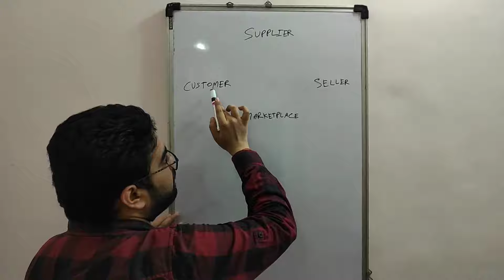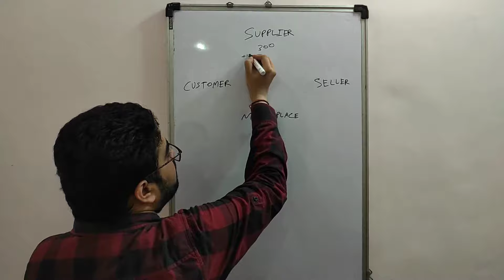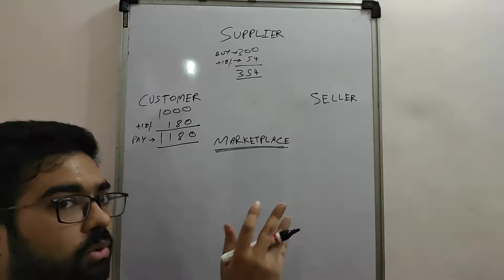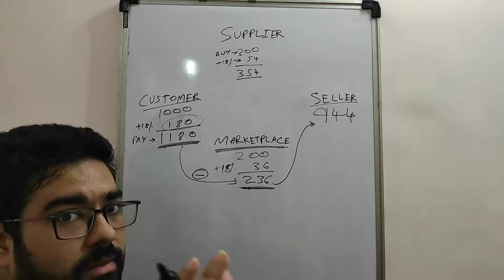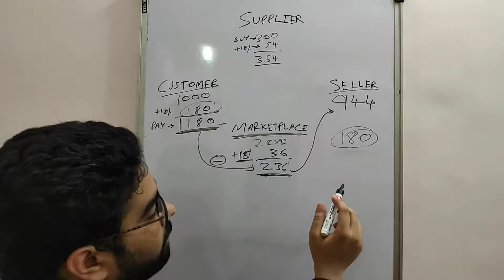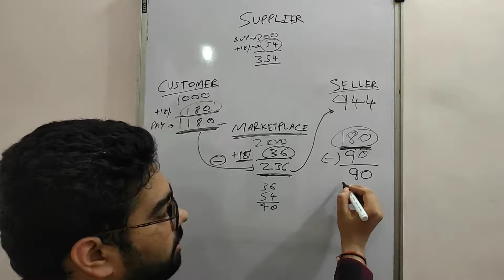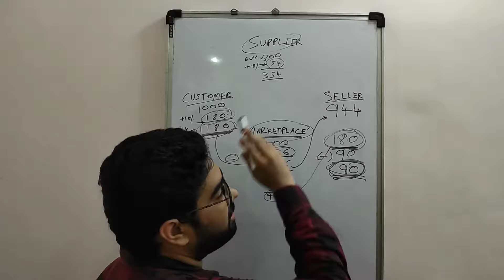GST Calculation For e-Commerce Online Sellers | Step-By-Step Tax Explanation | Know How Much To Pay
Hi everyone,

Welcome to eCommerce Guide India, Your Guide To Sell Online!

This video simplifies GST taxation on any product sold online through marketplaces like Amazon, Flipkart, Snapdeal, Shopclues, Meesho, Glowroad, etc.

I've explained the whole scenario starting from when you as a seller buy the products from a wholesaler or manufacturer. And selling it through online marketplaces.

Discussed simple computation or calculation of the final GST tax amount which is payable by the seller.

Also, this channel guides you about online product selling business, whether you sell on different marketplaces, or you own an eCommerce store, or you are new to the online product selling business.